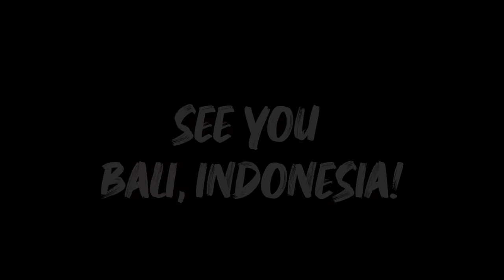Announcement ✈️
WE ARE ALWAYS LIVE ON KUMU!